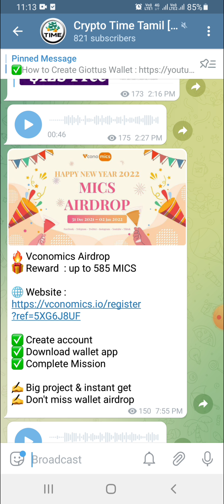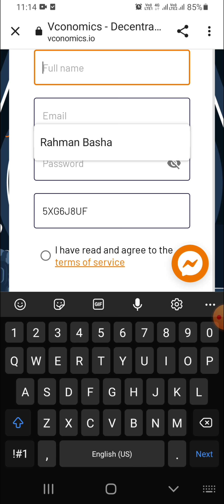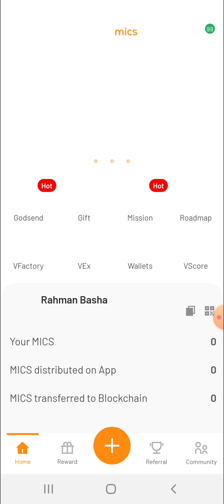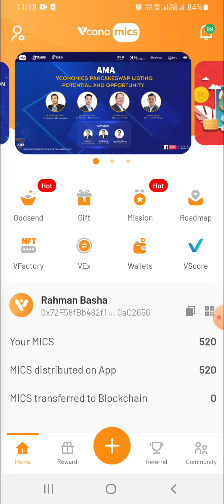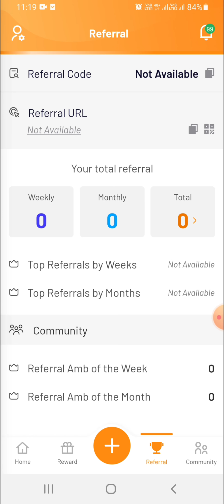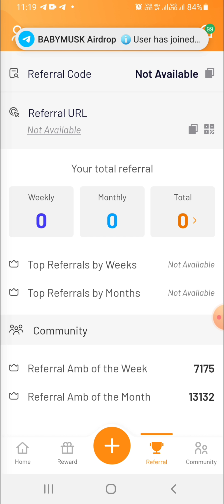$200 worth of free Airdrop For All Participants explain in Tamil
❤️ Zebpay Exchange -